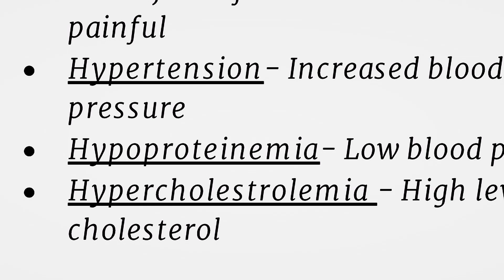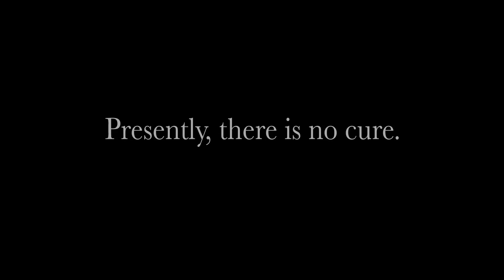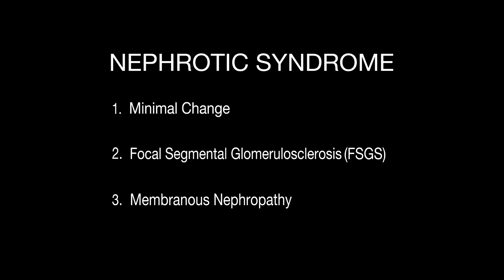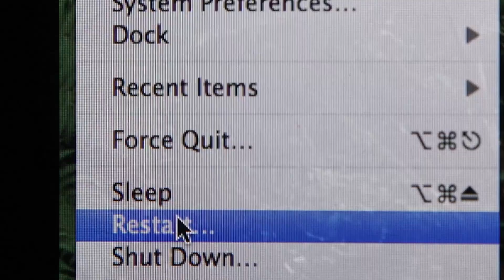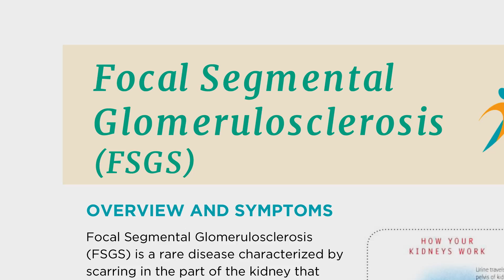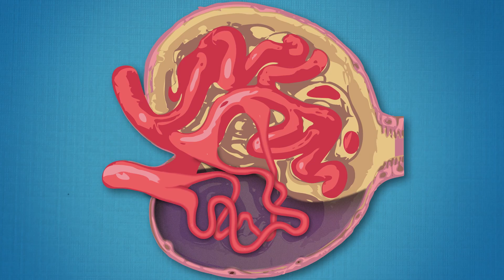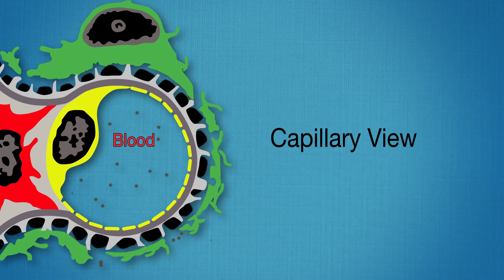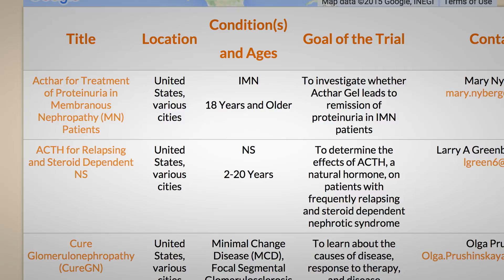Nephrotic Syndrome 101 - Signs, Symptoms, Pathophysiology | National Kidney Foundation